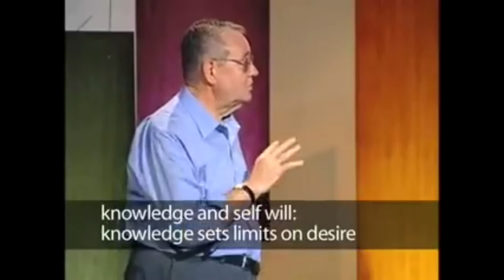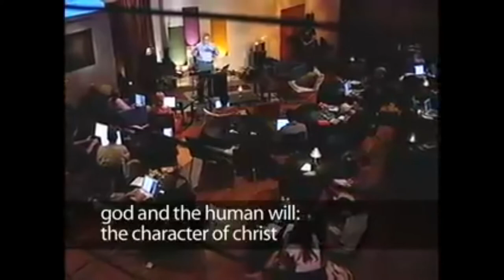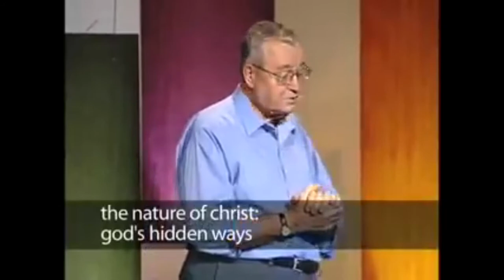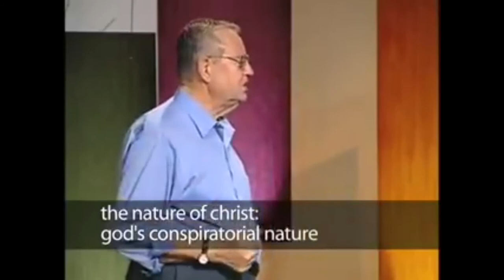Divine Conspiracy 1 - Jesus and Culture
Description: The Divine Conspiracy is God's plan and process of overcoming evil with good in human history.   In this first of twelve sessions, Dallas discusses the reality of Christ and the Cross in human history as what brings us into the flow of the single greatest force in human life. You will learn:
- Christ is the source of all knowledge and reality
- The greatest challenge facing the church today
- The three background stories in our culture today
- Why God doesn't make Himself more obvious
- Why the issue of social authority is what underlies all the battles in our culture
- Why character can only develop with freedom
Basic idea: There is a divine conspiracy and it will win.  It is a conspiracy because God must be hidden in order that humanity may take the opportunities that present themselves by self-will and take them if they want.